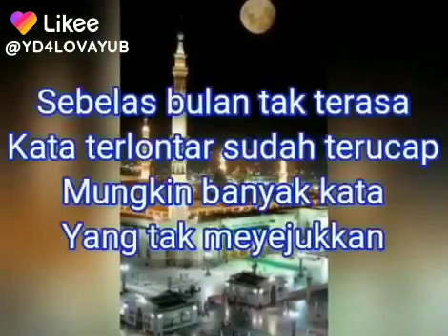28 April 2022